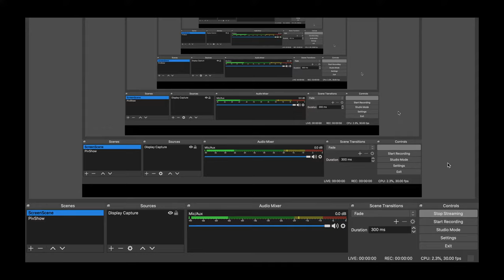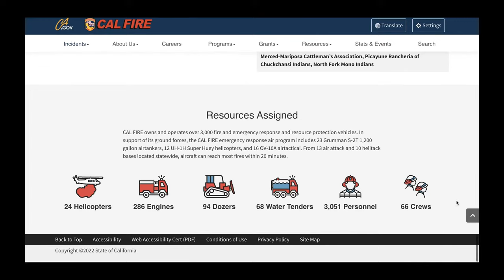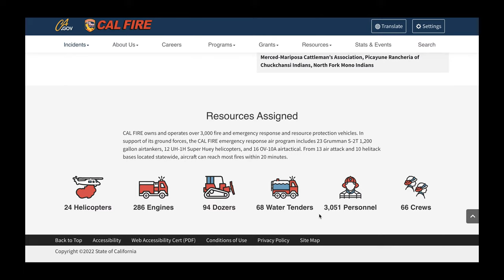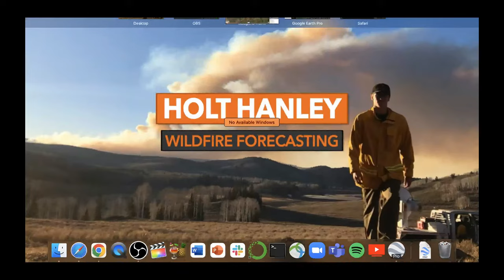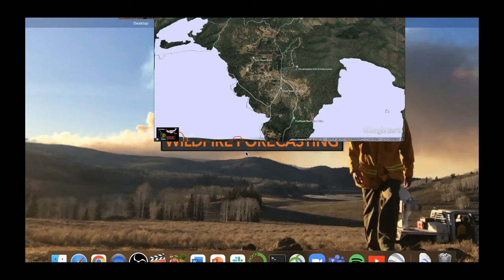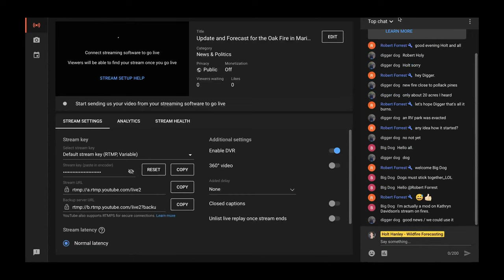Update and Forecast for the Oak Fire in Mariposa County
The Oak Fire is burning in Mariposa County
In this video, we will look at where the wildfire is now, and where it is likely to spread in the future.

I try my best to present the most current/accurate information that I can, but as we know, fires can change rapidly, so always stay updated with local resources when it comes to wildfire information and current evacuation warnings/orders.